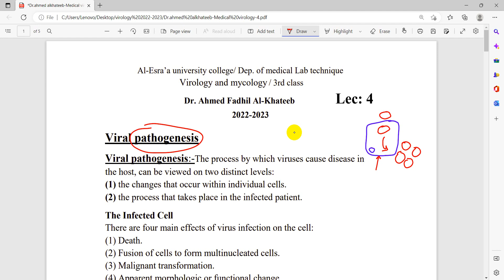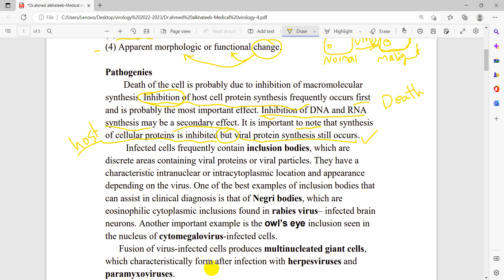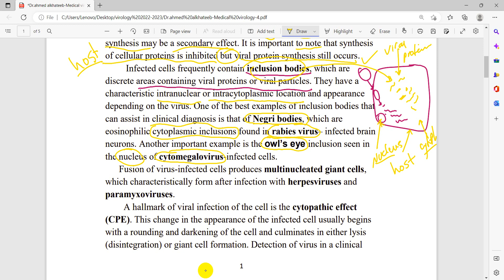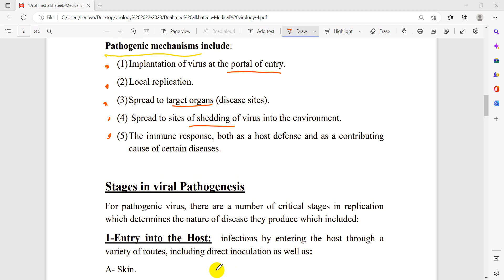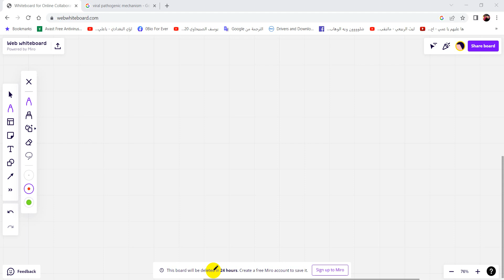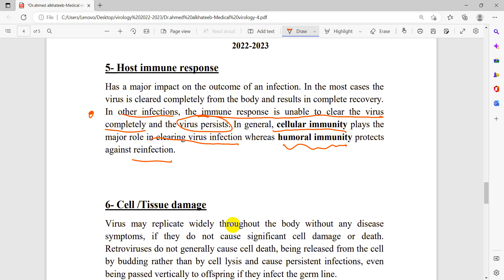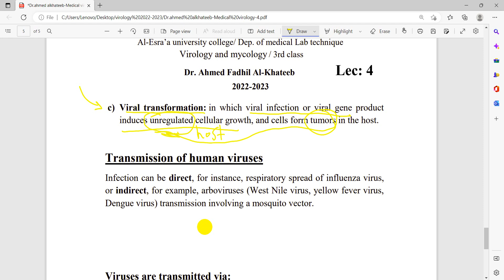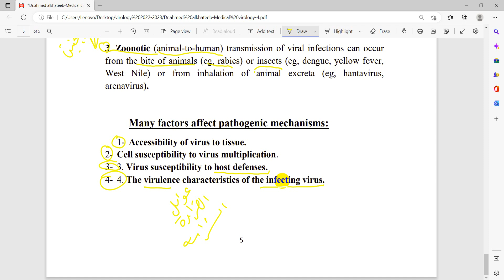lec-4: viral pathogenesis and rout of entry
تهدف المحاضره الى بيان الامراضيه التي تسببها الفايروسات من ناحية وطرق وميكانيكيات هذه الامراضيه من ناحية اخرى وبيان التاثيرات الامراضيه الحاصله داخل الخلية المضيف للفايروس, ايضا طرق انتقال الفايرس وكيفيه دخوله وتضاعفه داخل الجسم وايضا العوامل التي توثر على امراضيه الفايروس